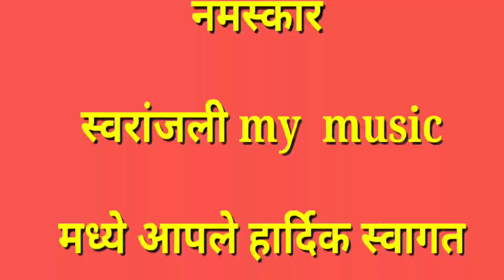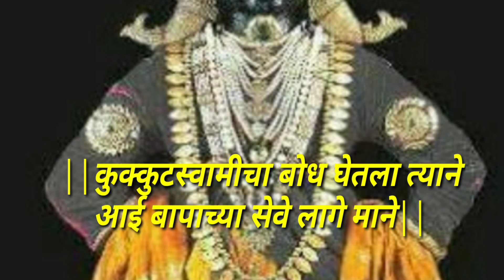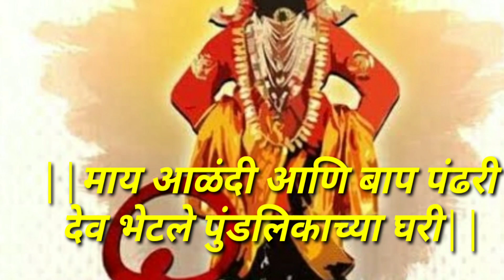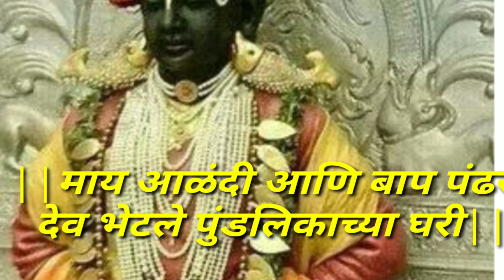माय आळंदी आणि बाप पंढरी|may aalandi aani bap pandhari